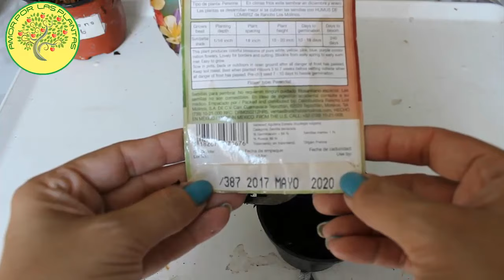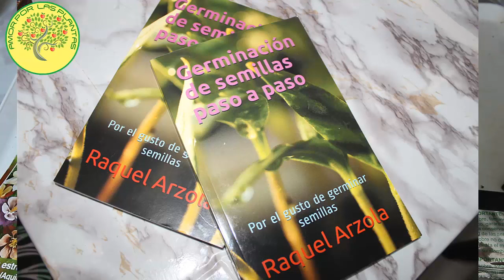🤔 Funcionan los sobres de semillas que han CADUCADO??? ⭕❗❗❗😐